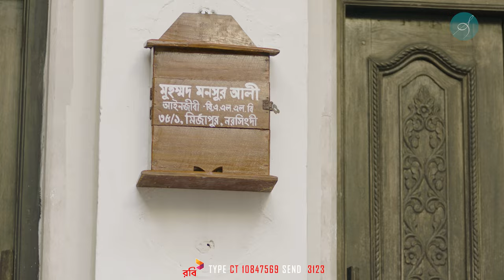Dupure Tomake | Shusmita Anis | Mimi Chakraborty | Indraadip Dasgupta | Bangla Music Video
“Dupure Tomake” the story revolves around a girl who fell in love with a postman and begins to dream about a future together as soon as they meet. However, it turns out that the conservative family is opposed to the relationship, and as a result, they were forced to go their separate ways.

🎵Listen to the full song here: (Worldwide)
🎵Listen to the full song here: (Bangladesh Only)

📽Audio Credits:
Artiste/Singer: Shusmita Anis
Music Director & Composer: Indraadip Dasgupta
Lyrics: Srijato Bandyopadhyay
📽Video Credits:
Starring: Mimi Chakraborty
Direction: Indraadip Dasgupta (Kolkata)

📝Lyrics:
দুপুরে তোমাকে কেন মনে পড়ে বেশি
ফাঁকা জানলায় রেখে আসা মন, এতো আগোছালো হয়েছে কখন
বুঝিনি তো আগে স্মৃতিরাও ভিনদেশী …

আলোছায়া কোনও নকশার ডাকনামে
সব রাস্তাই হাতের পাতায় থামে
তোমাকে তো চিঠি লিখিনি অনেকদিনই
মিছিমিছি তবু নাম লেখা আছে খামে

ডাকবাক্সের স্পর্শ কেন যে, ঠিকানার কাছে তোমাকেই খোঁজে
বোঝে না সে আজও, অতীত ছদ্মবেশী

* ANTI-PIRACY WARNING *
This content is Copyright to New Music Paradigm Company.